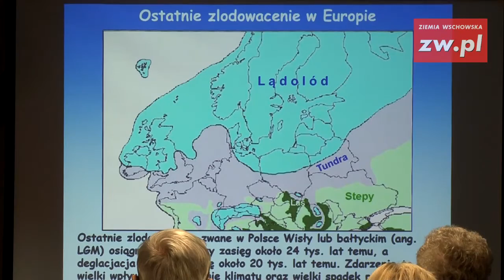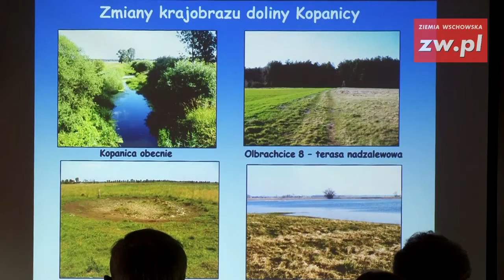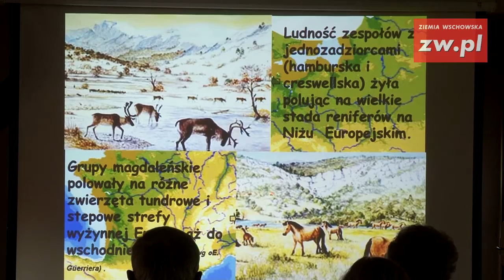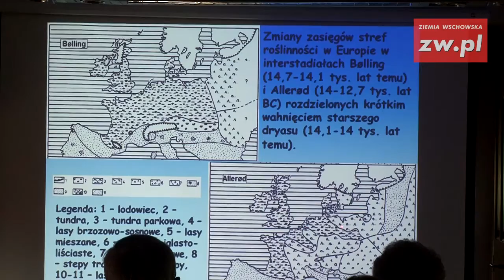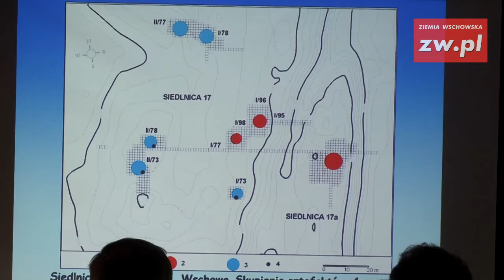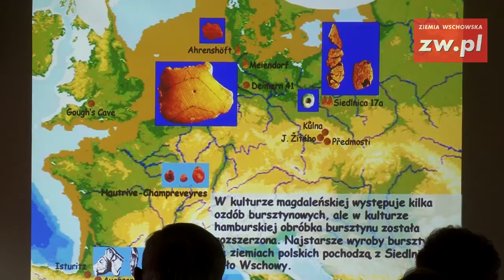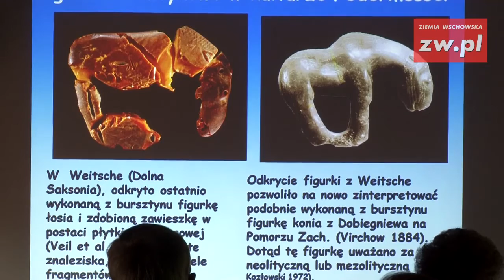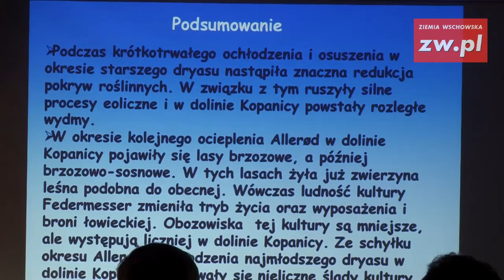Wykład prof dr hab Jana Burdukiewicza